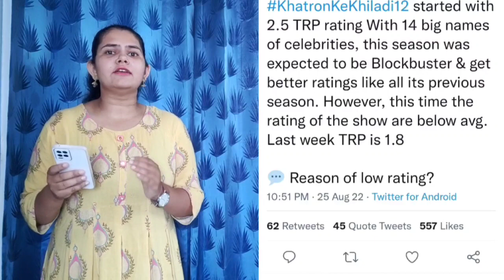Reality Show को लेकर आया viewers का अनोखा reaction 😯? Show की TRP पे हुआ भारी असर??